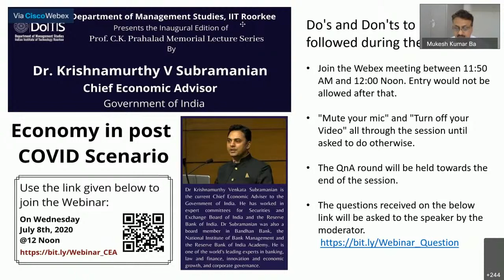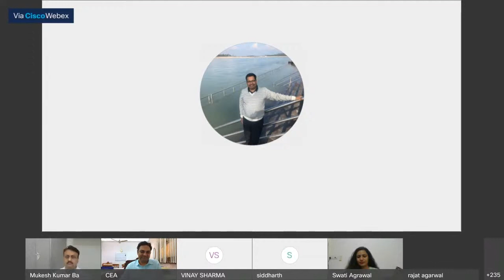Webinar by Dr. Krishnamurthy V Subramanian, Chief Economic Adviser, Government of India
Video Courtesy: Department of Management Studies, IIT Roorkee